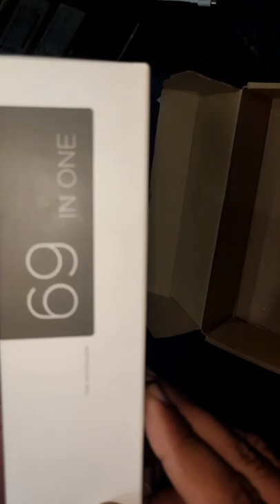Xiaomi WOWSTICK 1F+ Unboxing and Review Lifetime don't need any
Xiaomi WOWSTICK 1F@mikesunboxing plus
Mobile reparing swcru driver